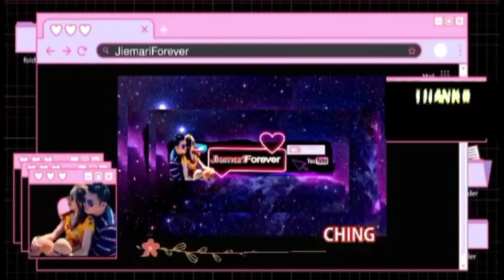GLACIER BAY NATIONAL PARK ALASKA USA seamanslife cruiseship | JIEMARI FOREVER ♥️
Benefits of being a Seafarer is you can travel the world free. I hope you enjoy my vlog.